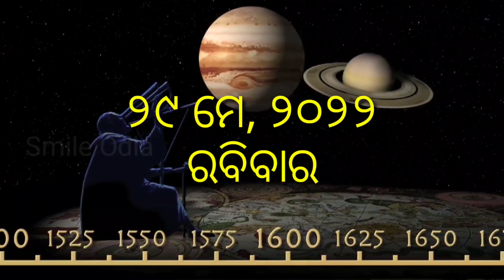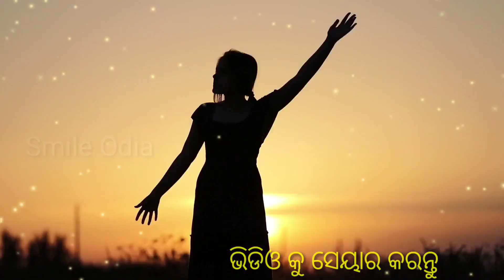ଆଜିର ରାଶିଫଳ - ୨୯ମେ, ରବିବାର | Aajira Rashifala Today odia Rashifal Horoscope Vastu Tips | News Odisha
ଆଜିର ରାଶିଫଳ - ୨୯ମେ, ରବିବାର | Aajira Rashifala Today odia Rashifal Horoscope Vastu Tips | News Odisha |  News Odisha